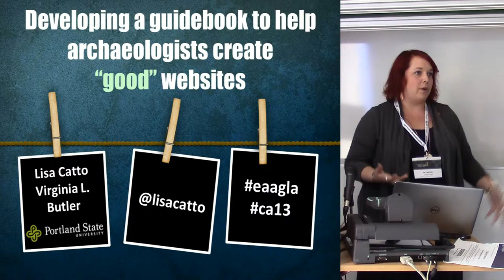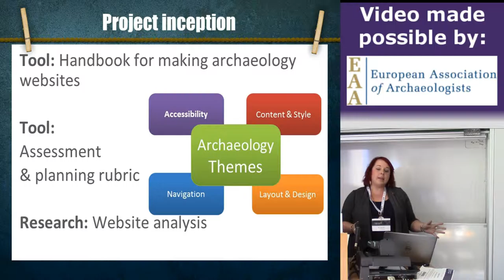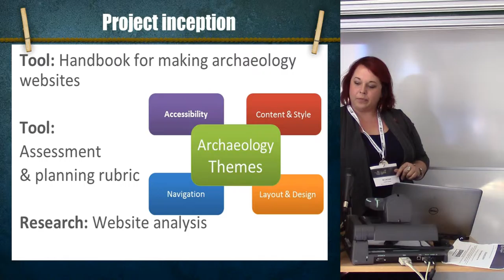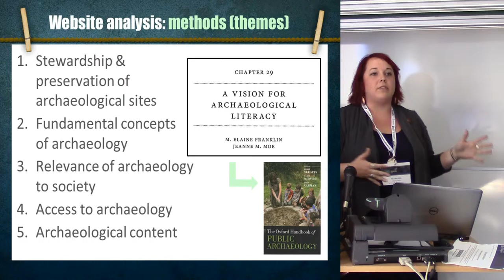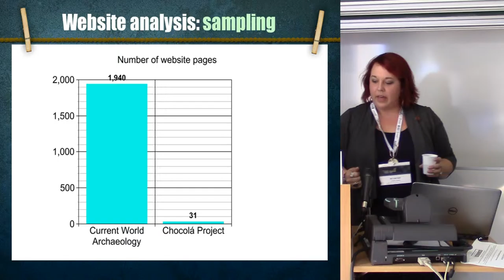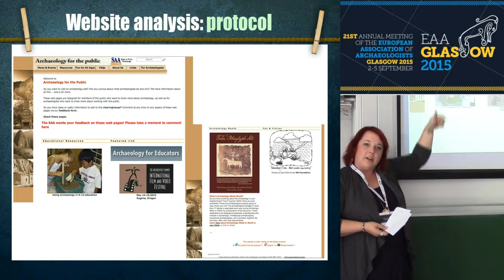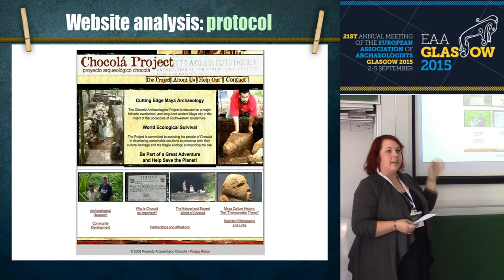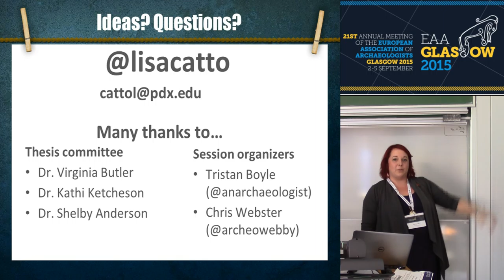Developing a guidebook to help archaeologists create “good” websites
Lisa Catto, Virginia Butler

Websites have become a relatively common way to share findings from archaeological research with the public. They are easily
adaptable, can reach a wide audience (e.g. location, age, education levels), and can supplement other outreach programs. What makes a "good" one? Answering this requires that one has established goals; and that one has developed ways to assess whether the goals have been met. In our background research, explicit goal-setting and assessment of archaeological based websites has scarcely been attempted. We recognize that archaeologists may not have formal training in public relations and public outreach, nor can many projects afford to outsource these services. Therefore we are developing a guidebook to help archaeologists create “good” websites. This tool will help website builders establish goals for the site and use those goals as a guide to develop its content. The guidebook will explain how to work within budgetary, skill and time constraints to create a website of an appropriate and manageable scale. It will cover several software options (e.g. Wordpress, Dreamweaver, Weebly) and how to choose what is appropriate for your project. Drawing on previous social media and education research, we will share instruments to assess whether the goals have been met (e.g., visitor tracking, focus groups, and online surveys) in order to further refine the website.